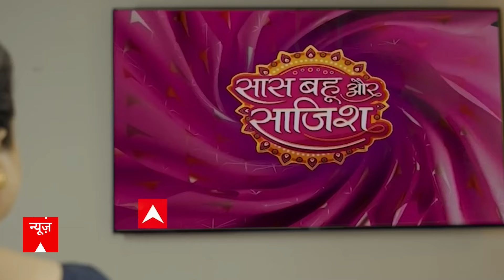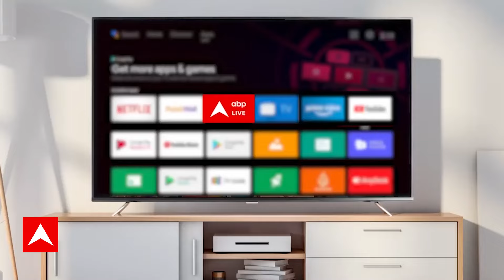Land For Job Scam: Tejashwi Yadav रवाना हुए ED दफ्तर, देर रात तक रुकना पड़ेगा!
biharnews rjd tejashwiyadav laluyadav landforjobscam ED तेजस्वी यादव ईडी कार्यालय पहुंच गए हैं. कार्यालय के बाहर कार्यकर्ताओं की काफी संख्या में भीड़ है. मीडिया से बिना बातचीत किए और बयान दिए तेजस्वी यादव सीधे ईडी कार्यालय के अंदर चले गए.